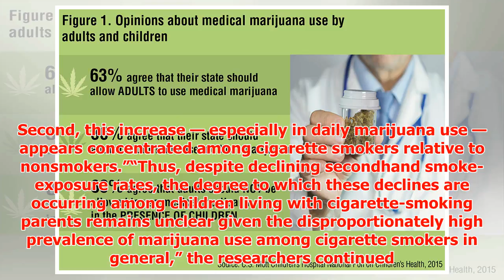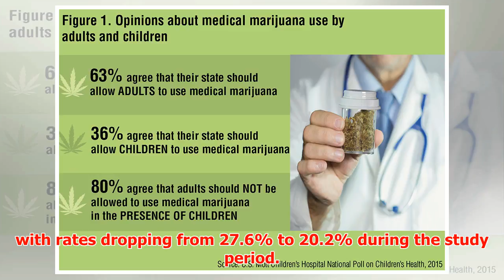More parents using marijuana in the home with children present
► Parents are decreasing the frequency in which they are smoking cigarettes with a child in the home; ...